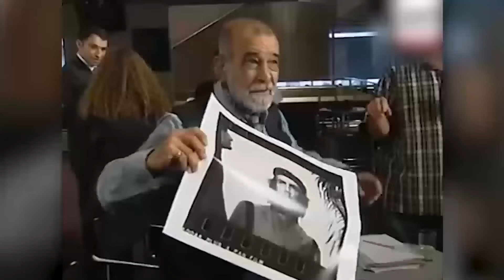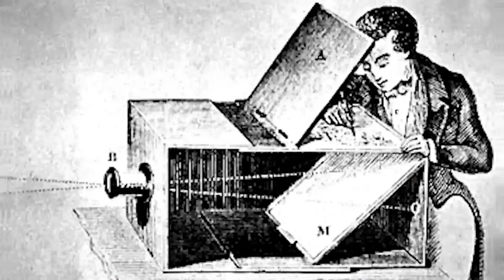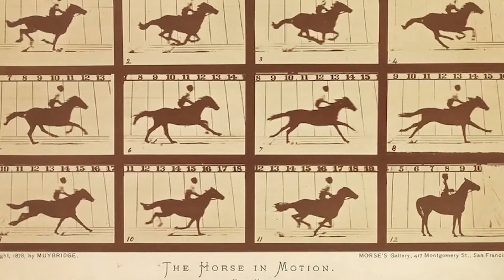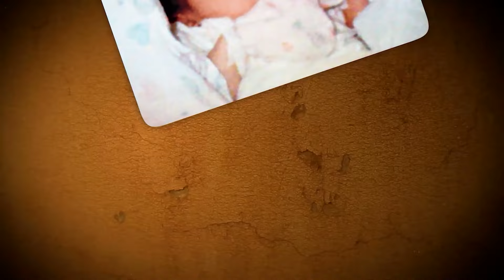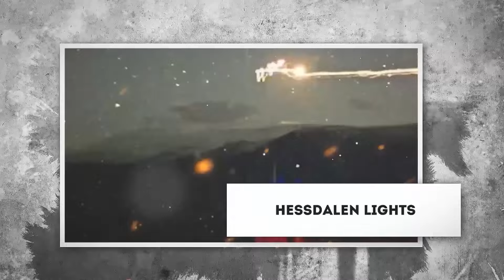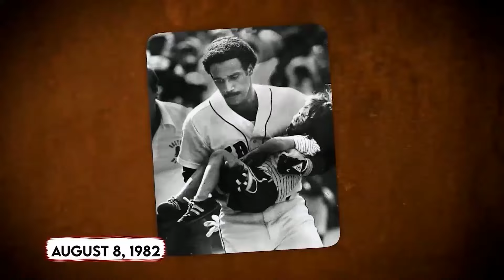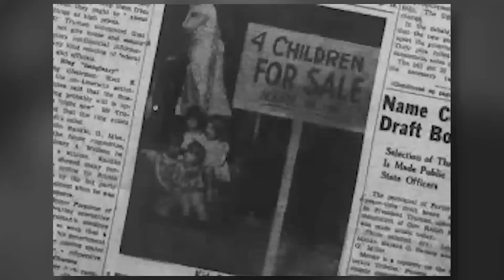Historical Photos You Have NEVER Seen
200 Historical Photos You’ve Probably Never Seen. The world’s first photograph, the fall of the most villainous warlords, the rare moment of humanity when people risked it all, the most mysterious wonders of the earth—some of there historical pictures have never been made public because of the truth they convey and how powerful they are. What are some of the rare pictures that have remained hidden for decades? In this special episode, we are going to reveal two hundred historical photos you have probably never seen..